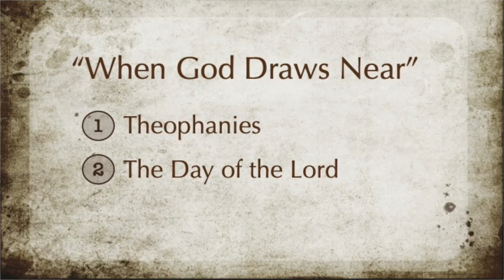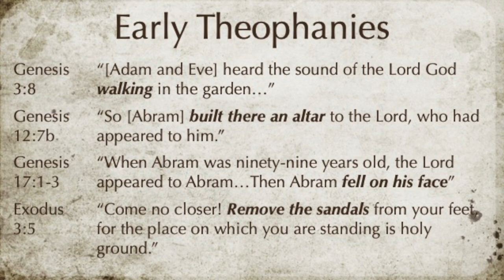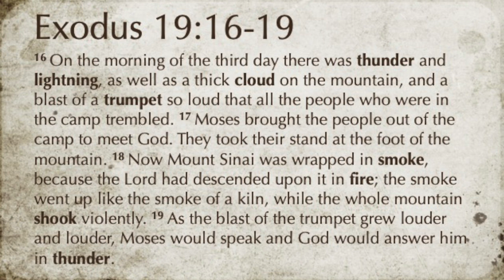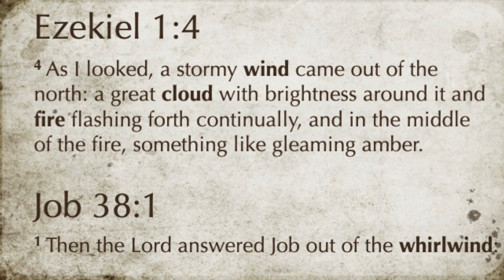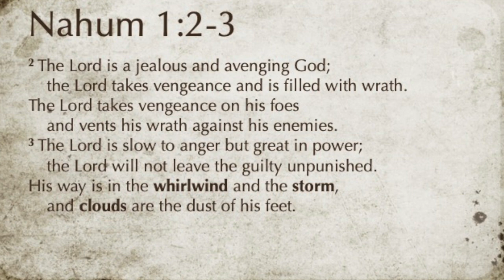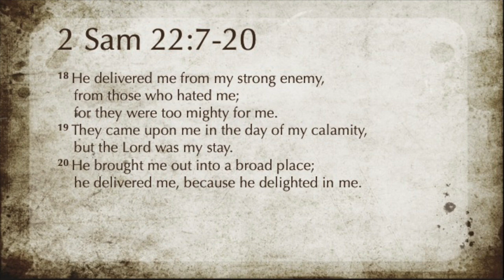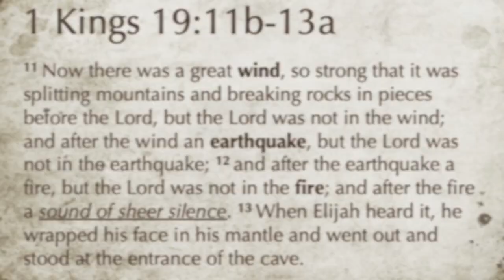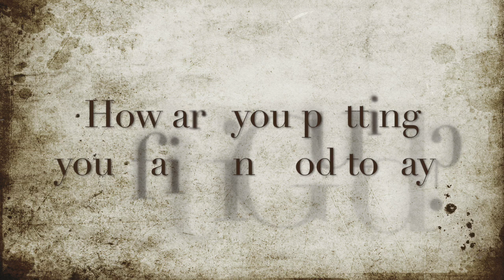3.29.20 | God Draws Near (pt. 1)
Join us for week 1 of this series as we study theophanies and discuss how we might find comfort and hope in God's transcendent power. Released: March 29, 2020.

Scriptures: Exodus 19:16-19, 2 Sam 22:7-20, 1 Kings 19:11b-13a.

(Closed Caption available: click "CC" at bottom right of video screen)